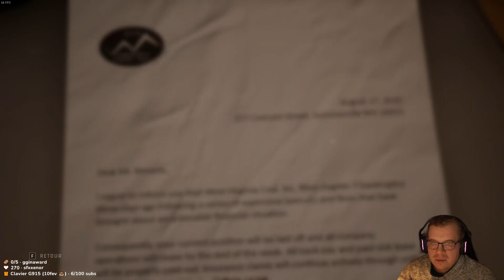BIENVENUE À BASSWOOD - EPISODE 2 (FIN)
Déroule la description ⬇️

Cette vidéo fait parti d'un live twitch précédent

La ville de Basswood ne sera plus jamais la même après le passage de Sam Higgs, ex-journaliste d'investigation, dans cette expérience narrative captivante du studio à succès DON'T NOD. Parviendrez-vous à découvrir la vérité, quel qu'en soit le prix ?

♛ Partenaire ♛

🖥️ Configuration PC 🖥️

Carte mère : MSI Pro Z790-P WiFi ▸
Processeur : Intel Core i7-13700KF @ 5.4Ghz ▸
Ventirad : NZXT Kraken Z73 ▸
Mémoire : 2x16 G.Skill Trident Z5 DDR5 6000 Mhz ▸
SSD : M.2 NVMe 250Go / 1To + 2To ▸
Souris : Logitech G502 Lightspeed ▸
Volant : Logitech G27s ▸
Tapis : Logitech G Powerplay ▸
Webcam : Logitech Streamcam ▸
Casque Micro : Logitech G733 / Blue Yeti ▸